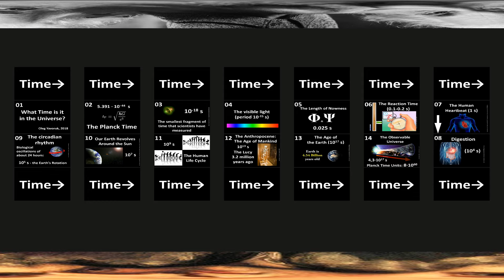What Time is it in the Universe?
Horizontally (from left to right) on the top row (first line): «1.What Time is it in the Universe?»;  «2.The Planck Time»; «3.The smallest fragment of time that scientists have measured»; «4.The visible light»; «5.The Length of Nowness»; «6.The Reaction Time»; «7.The Human Heart beat». Then we go along the arrow to the bottom row (second line): «8.Digestion»; «9.The circadian rhythm»; «10.Our Earth Revolves Around the Sun»; «11.The Human Life Cycle»; «12.The Anthropocene: The Age of Mankind»; «13.The Age of the Earth»; «14.The Observable Universe». And we see the portrait of Isaac Newton vertically downward from the observer (at the nadir) and then the portrait of Albert Einstein at the highest point, vertically above the observer (at the zenith).